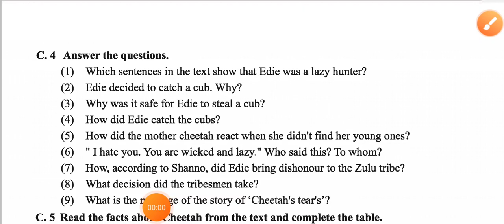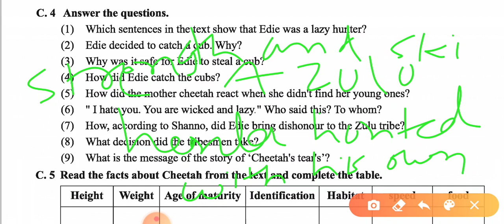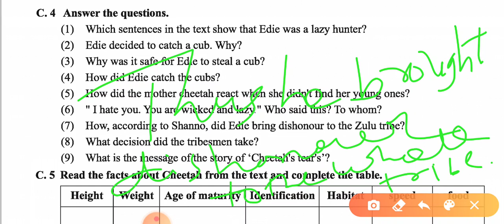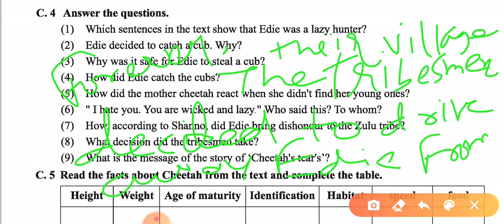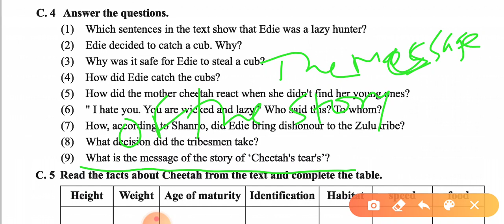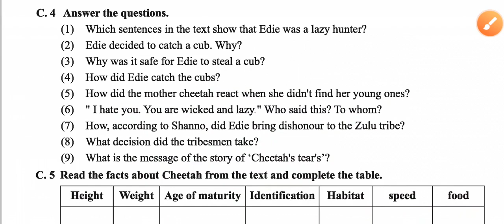STD-9 unit 1 C4 part-2